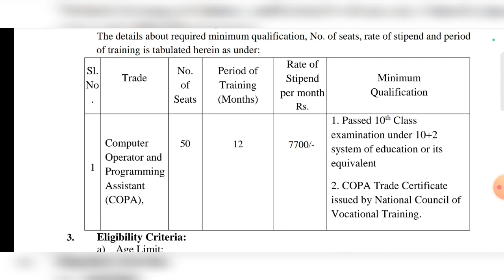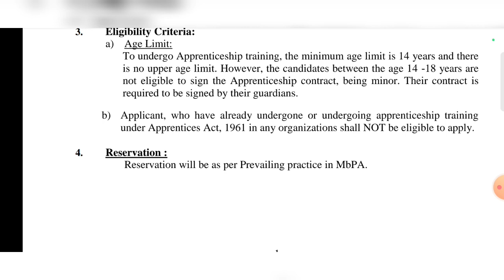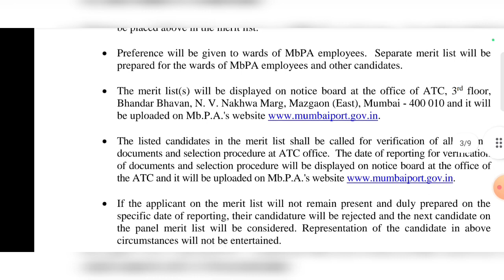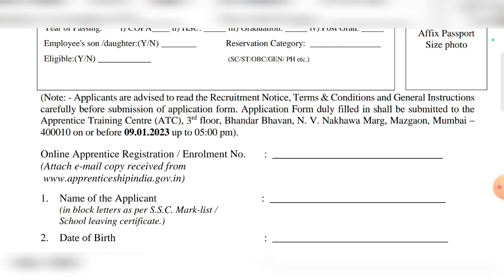Legal Trainee In Mumbai Port Authority | Freshers | Latest Jobs | Apprentice Recruitment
Hello Guys ❤️

 talk with yusuf khan